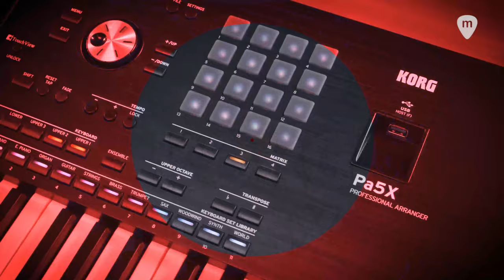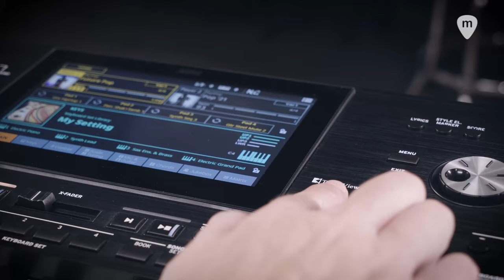PA5X | 🎹 Así suena el nuevo buque insignia de la gama de teclados profesionales KORG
Pa5X es el nuevo buque insignia de la gama de teclados de arreglos profesionales KORG, que redefine el teclado de acompañamientos automáticos. Completamente rediseñado con un motor de sonido de última generación y una interfaz de usuario racionalizada y orientada al color, Pa5X produce una experiencia sonora increíblemente rica y única que te inspira a crear e interpretar.

El nuevo Pa5X viene repleto de miles de inspiradores sonidos y cientos de nuevos estilos, todos ellos accesibles al instante a través de un atractivo flujo de trabajo. Un panel frontal completamente nuevo que incluye una matriz de pads y una sección de mezclador asignables, botones LED multicolor y una enorme pantalla táctil inclinable le permite controlar su experiencia musical en todo momento.

El Pa5X sobresale tanto como instrumento de actuación en directo como de potente herramienta creativa en el estudio, permitiéndole encontrar su sonido ideal sin importar dónde le lleve su música.

Características principales:
- Calidad superior y diseño elegante
- Interfaz de usuario moderna y optimizada
- Motor de sonido increíblemente rico: EDS-XP
- Controladores en tiempo real
- Reconocimiento avanzado de acordes y una biblioteca llena de secuencias de acordes
- Transición suave entre sonidos, estilos y canciones
- Dos reproductores cruzados capaces de mezclar todo: Estilos a archivos Midi, o archivos Midi a archivos MP3, o Estilos a Estilos (exclusivo del Pa5X)
- Cada reproductor muestra la letra y la partitura
- Cree sus propios estilos y canciones - SongBook, una biblioteca de música siempre contigo
- Una completa biblioteca de sonidos
- Mezclador a bordo con efectos de inserción, master, final y de masterización
- Entradas para micrófono y guitarra con efectos dedicados para cada una - Conectores MIDI, USB, HDMI, de entrada y salida de audio y de pedal
- Formatos de archivo estándar